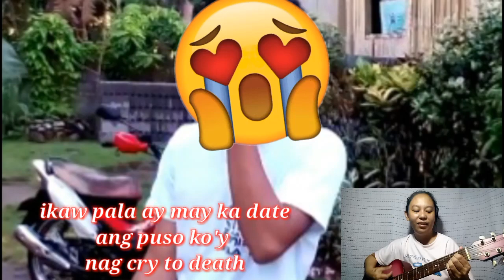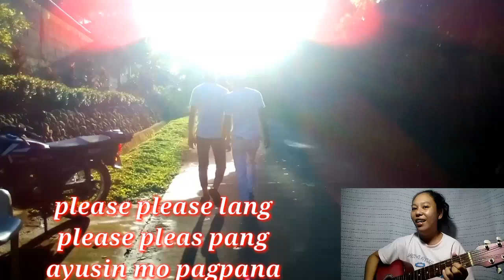SABLAY Original Song Composition by: ENIN ARSOL ft. mga supportive kung pamangkin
Hindi lahat perfect kahit si Mr. Kupido ay suma SABLAY din 😂😂😉😉 just wanna share some good vibes hope you like and support it.
featuring mga supportive kong pamangkin